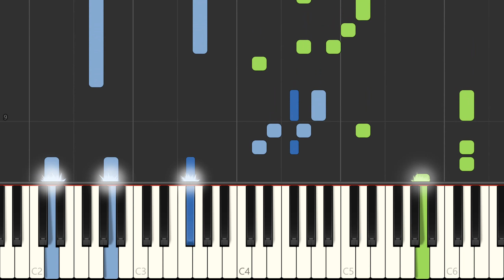"Be My Number Two" Joe Jackson piano + sheet music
Learn to play "Be My Number Two" on the piano - sheet music preview (1 page)